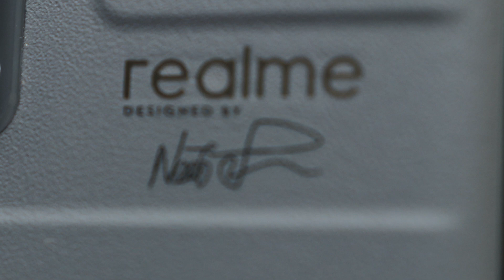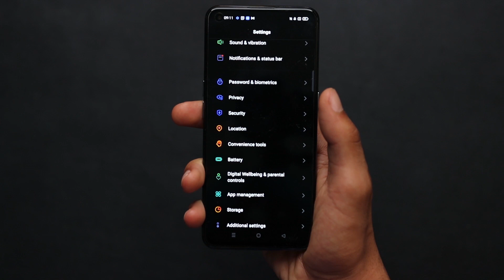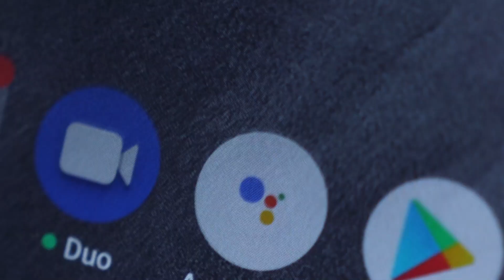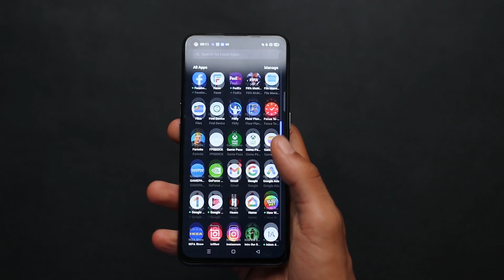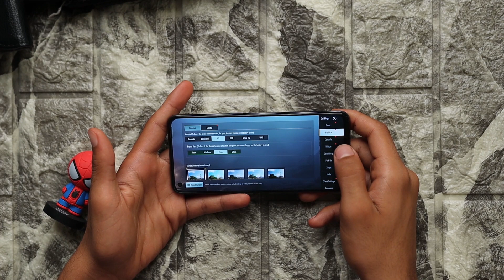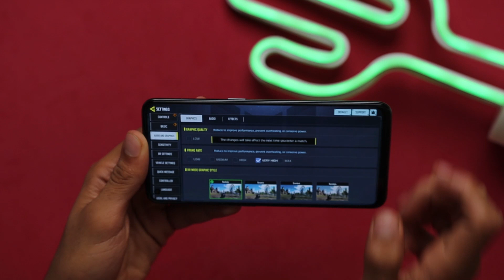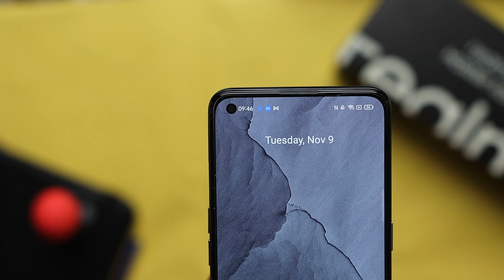Realme GT Master Review - هاتف للمميزين فقط